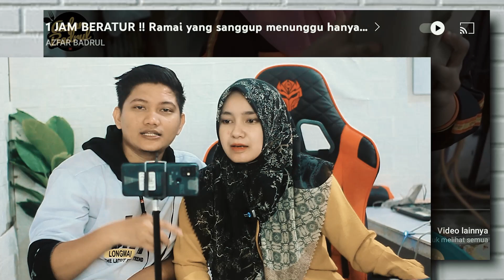WOW SEENAK INI KE!!! NASI LEMAK MALAYSIA PORSI BANYAK HARGA MURAH RELA ANTRI BERJAM-JAM